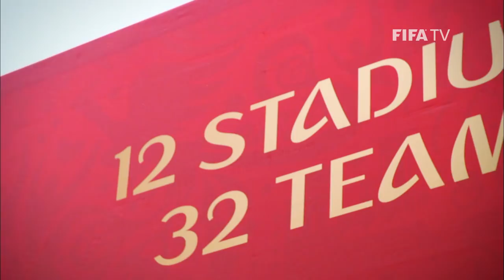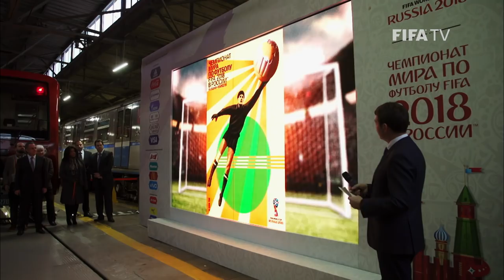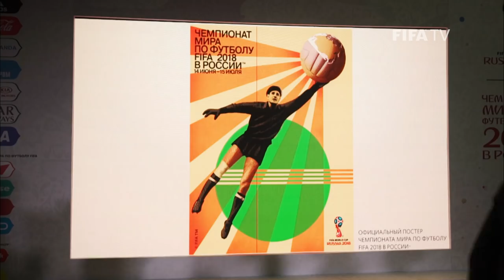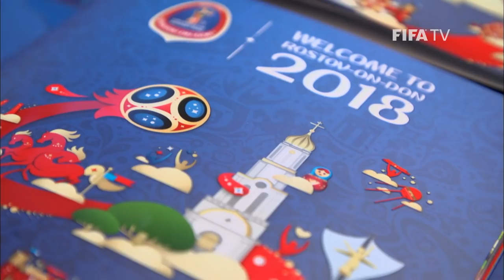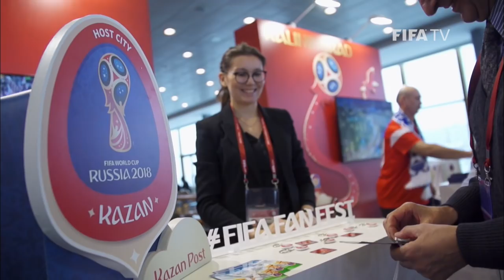Full Episode #29 - 2018 FIFA World Cup Russia Magazine